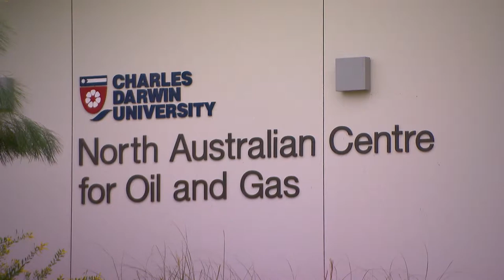Northern Territory's manufacturing industry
Showcasing the Northern Territory's capability and capacity in the manufacturing industry.